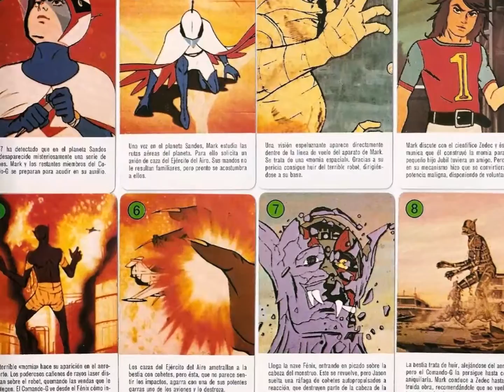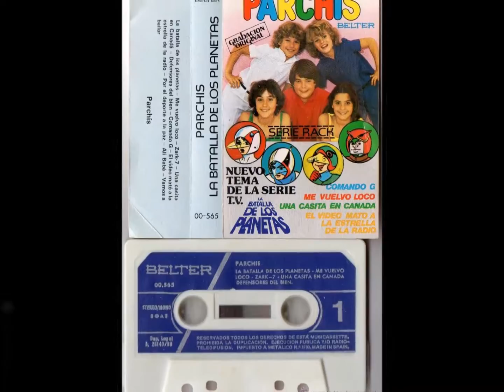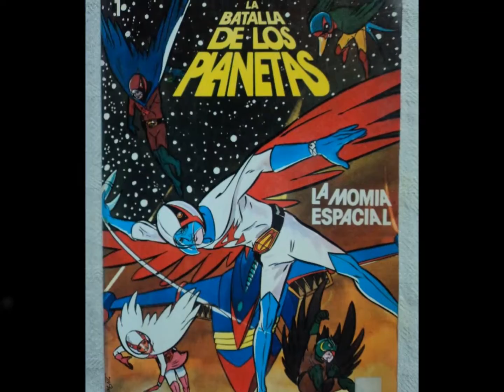NOSTALGIA: ¿RECUERDAS LA BATALLA DE LOS PLANETAS Y EL COMANDO G?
MEMES FUNNY, VIDEOS DE HUMOR Y ENRETENIMIENTO VARIADO.